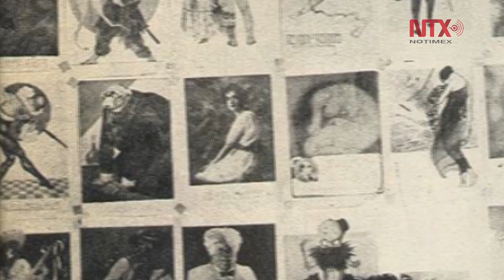Ernesto Gracía "El Chango" Cabral, el maestro del trazo y la ilustración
Las artes plásticas no fueron un límite para Cabral, también destacó en el baile y la lucha grecoromana